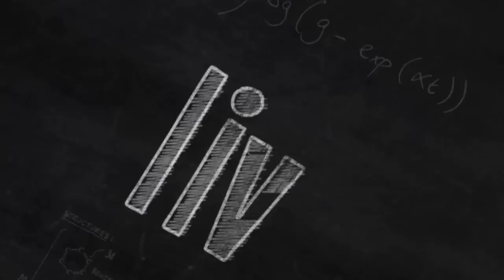Amazing 'Flying' Spiders Glide to Safety | Video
The "Flattie" spider (Selenops spp.) has the ability to change direction in mid-air by moving its front legs. They live in the tropical rain forest canopy and have developed this ability to avoid landing on the on the forest understory. -- Full Story

Credit: Journal of the Royal Society Interface / mash mix: Live Science